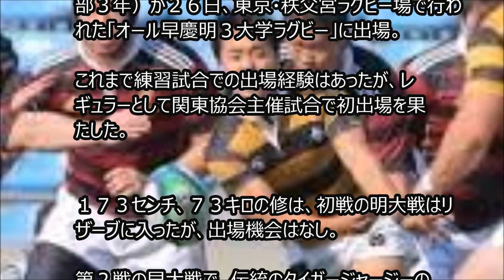嵐・櫻井翔の弟、修が初出場！慶大ＳＨで背番号９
人気アイドルグループ「嵐」の櫻井翔（３３）の弟で、慶大ラグビー部のＳＨ櫻井修（しゅう、経済学部３年）が２６日、東京・秩父宮ラグビー場で行われた「オール早慶明３大学ラグビー」に出場。